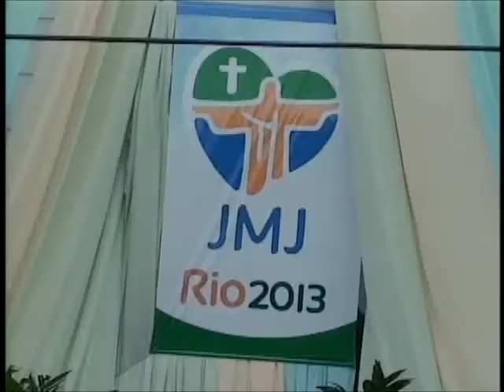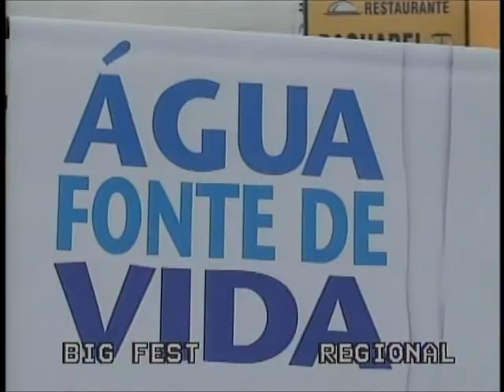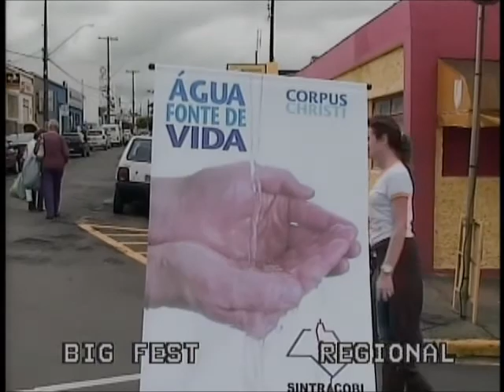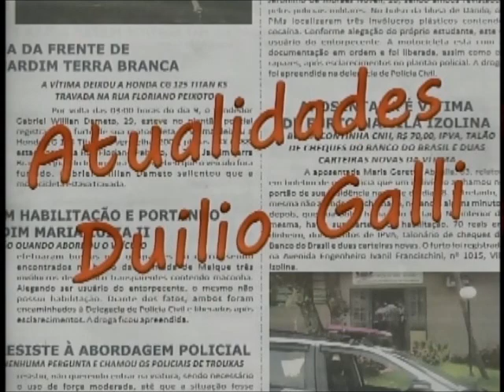Corpus Christi: Ibitinga 2013 - Vr. Duilio Galli - SP Brasil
Corpus Christi: Ibitinga borda sua ruas para a assagem do Senhor 2013  - Vr. Duilio Galli - SP Brasil